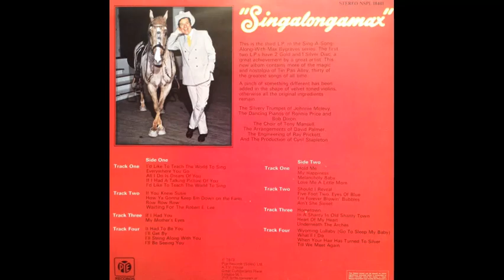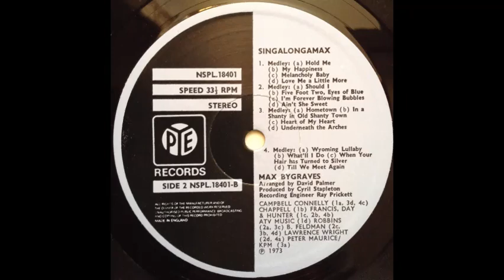Max Bygraves- Singalongamax Volume 3 - Track 6 [1973]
Track 6, of 8, from the album "Singalongamax Volume 3 [1973].

Medley:
(a) Should I;
(b) Five Foot Two, Eyes Of Blue;
(d) Ain't She Sweet.